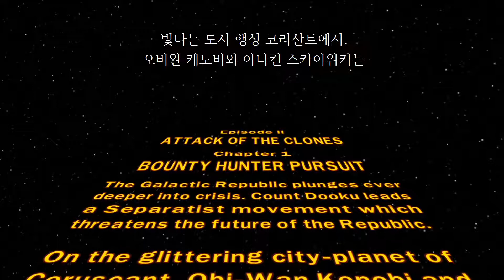레고 스타워즈 스토리 모드 에피소드 2-1 Bounty Hunter Pursuit Lego Star Wars Ep 2-1 Xbox 360